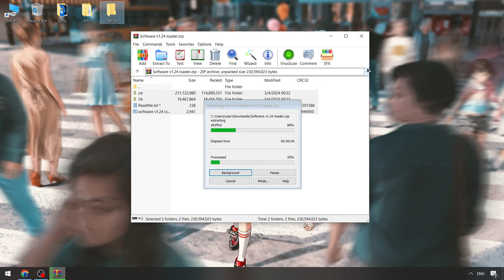Blox Fruits Executor FREE | BEST Blox Fruits Hacks Menu | Blox Fruits Cheats [Updated 2024 New]